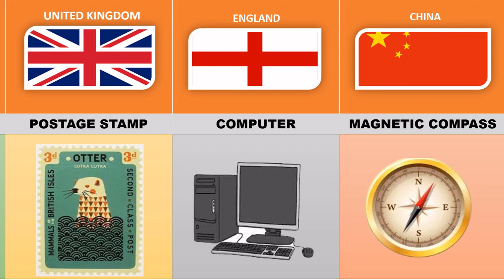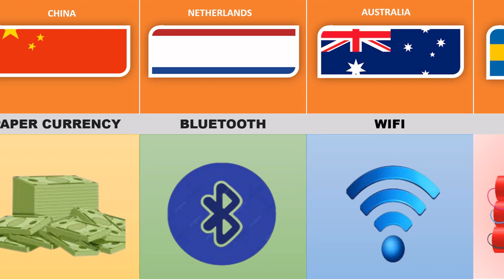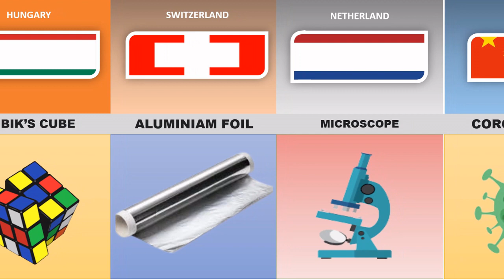Inventions From Different Countries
Inventions From Different Countries | From Different Countries | Different Countries | Countries Comparison | Probability Comparison | Countries Relationship